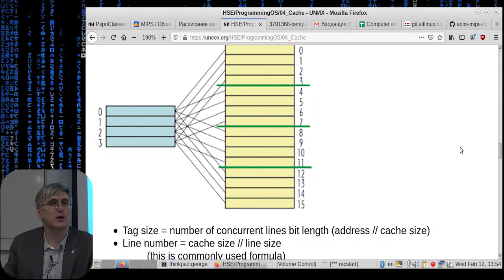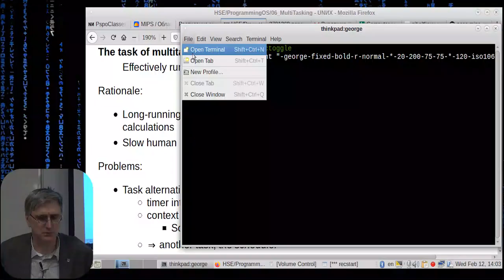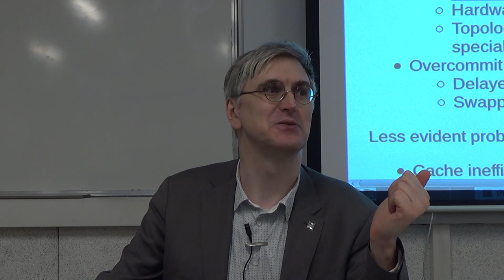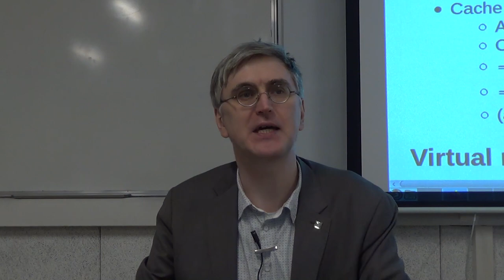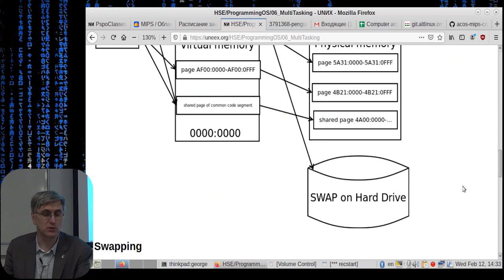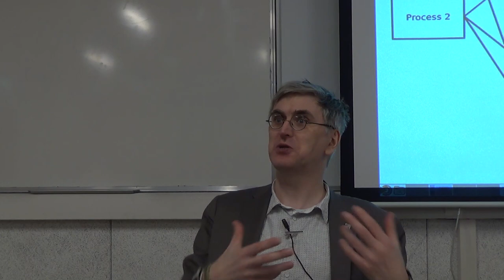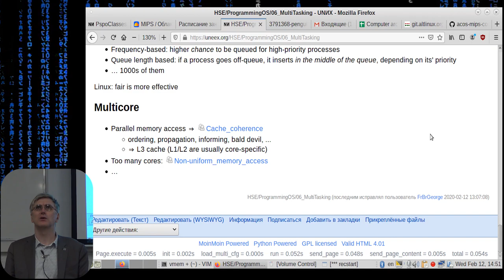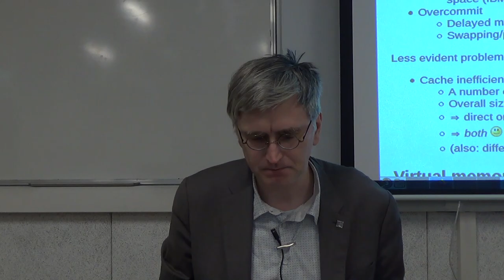[UNИX] HSE - ProgrammingOS - 06: Multitasking